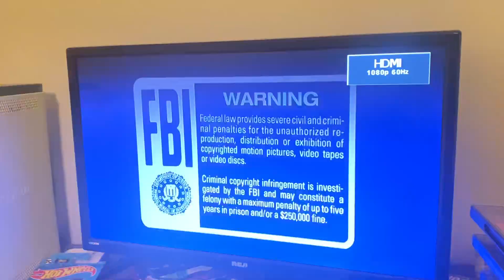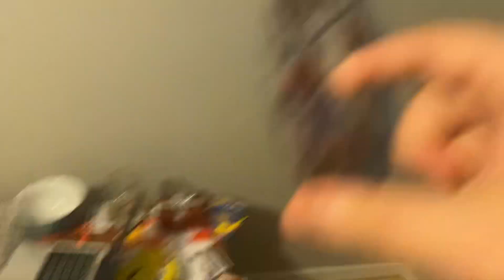Opening to Angels in the Endzone 2004 DVD (2012 Reprint)